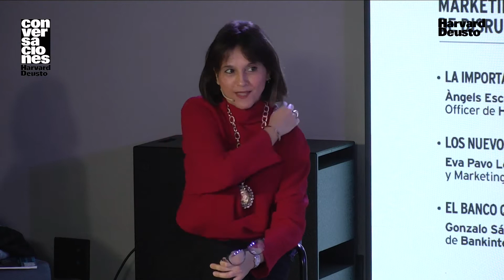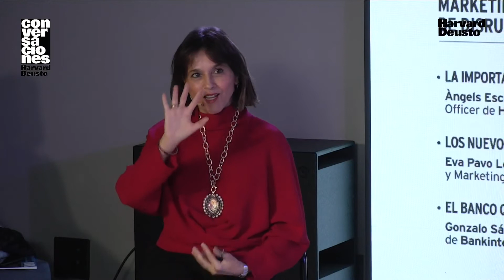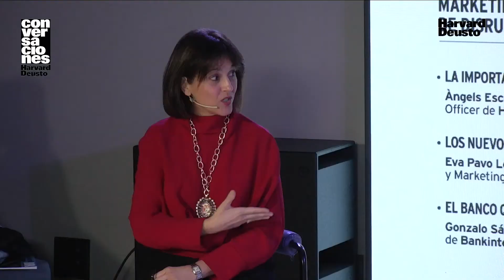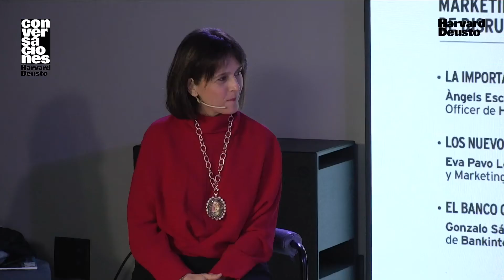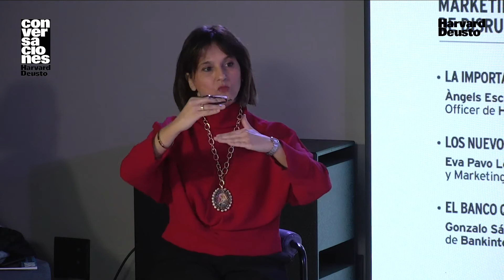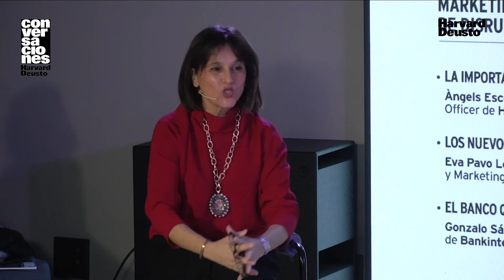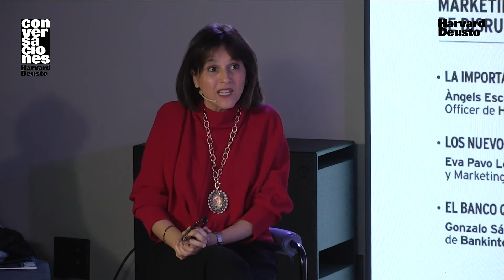Marketing y ventas en entornos de disrupción digital. Mesa redonda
La primera edición de las Conversaciones Harvar-Deusto, tuvo lugar el 17 de febrero de 2021.
Bajo el título “Marketing y ventas en entornos de disrupción digital”, Montse Civera, editora de Harvard Deusto, presentó y moderó un evento que, tras las ponencias, contó con una mesa redonda en la que se abordaron cuestiones como el papel de la tecnología y las personas en la disrupción digital, el verdadero rol de la innovación, la necesidad de entender la omnicanalidad desde la estrategia, los cambios en el comportamiento de los consumidores o los mayores obstáculos a los que hay que hacer frente en entornos tan cambiantes como el actual.Marketing y ventas en entornos de disrupción digital. Mesa redonda